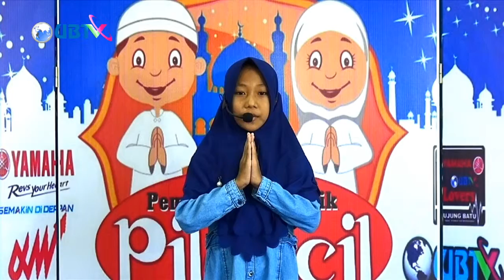pildacil yamaha ubtv semi final grup a bersama ANGGUN RAMADANI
ubtv ujung batu